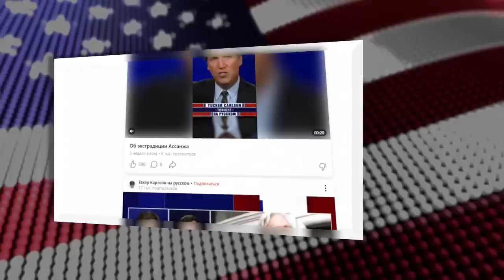«Психопаты - это проблема» [Такер Карлсон на русском]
Игорь Петров